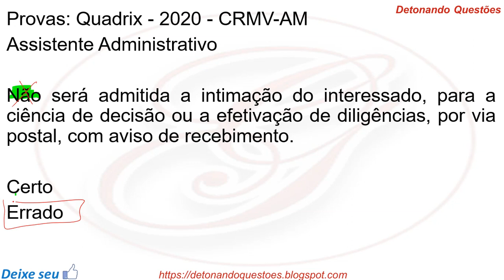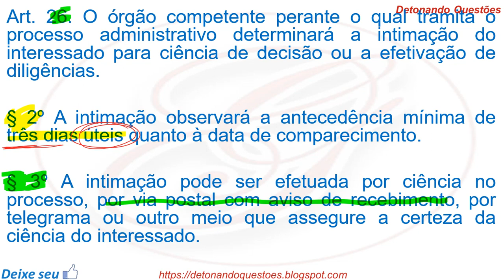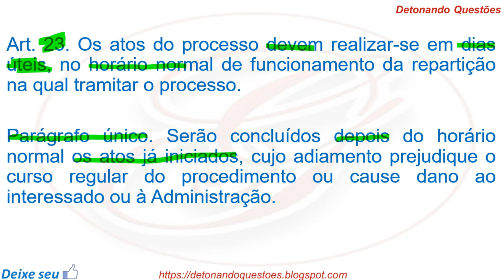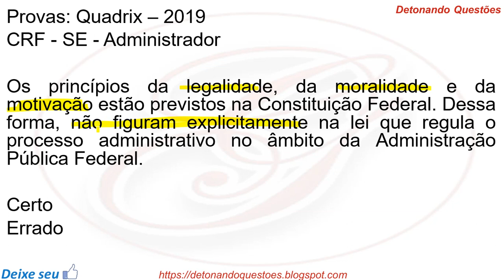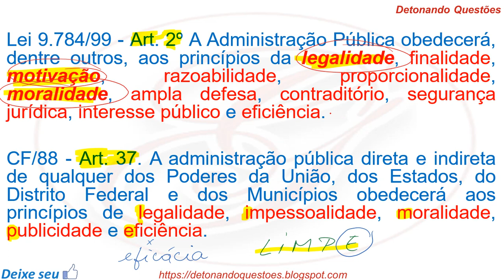Questão Comentada - Lei 9.784/1999 - Processo Administrativo | Banca Quadrix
Bons estudos 😉